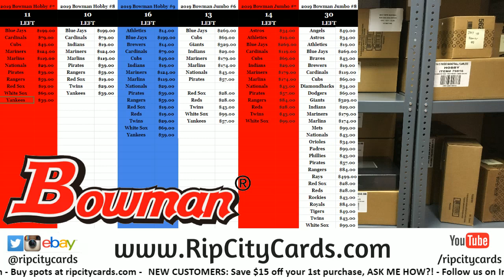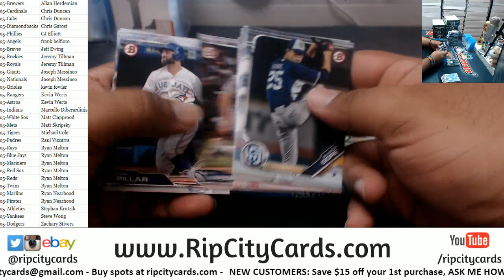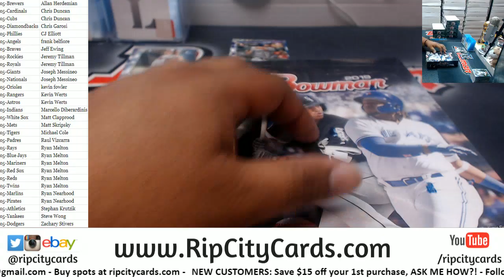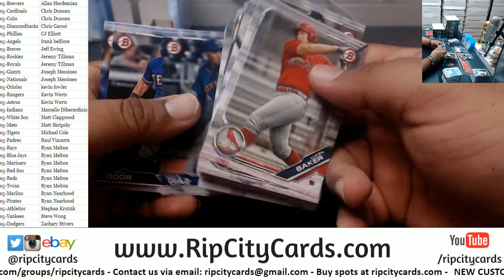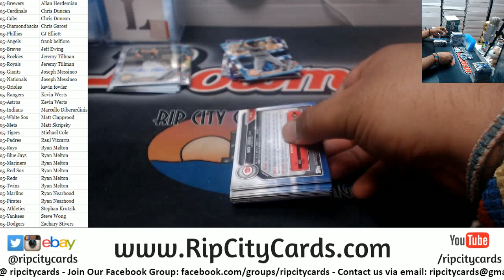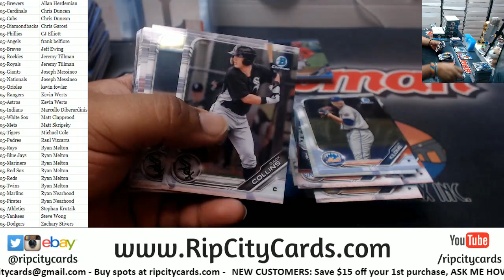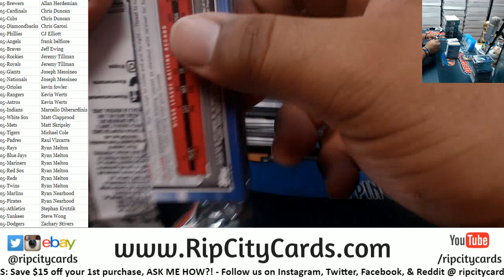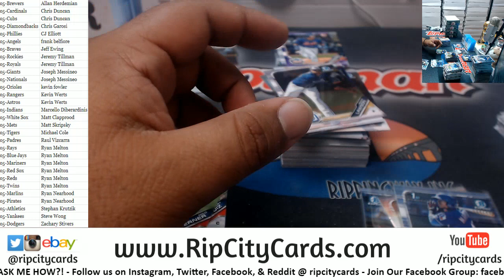2019 Bowman Jumbo Baseball Full Case #5 Part 1 RCC